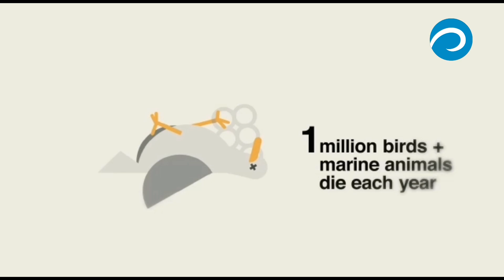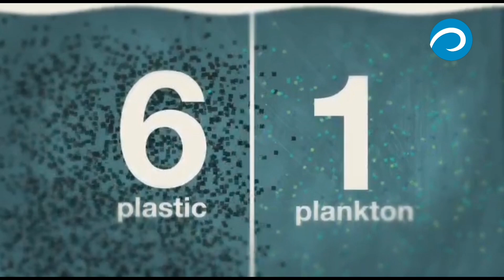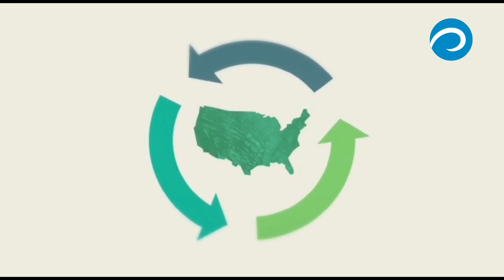Немного о пластике в океане.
Посмотрите этот ролик. Всё очень наглядно представлено. Пора что то делать.